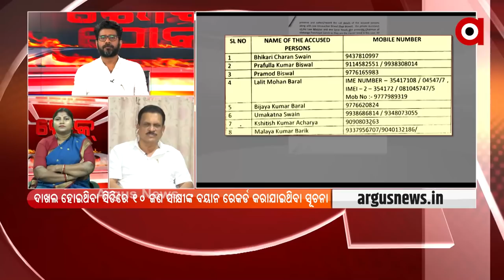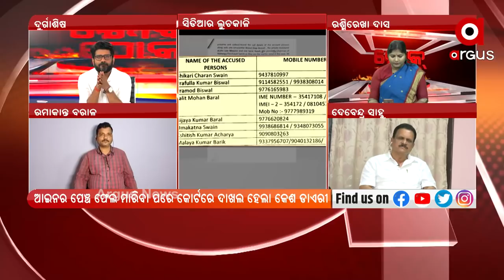ରୋକ ଠୋକ : ସିଡିଆର ଲୁଚକାଳି